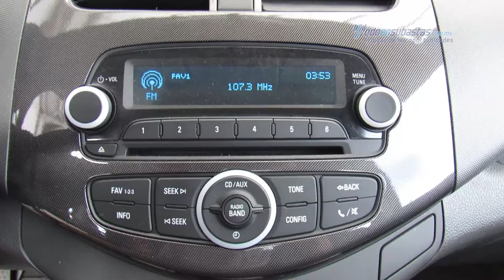Chevrolet - Spark 2014 - EC426372